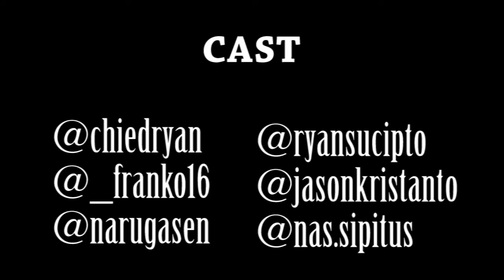Kartu Wilah Ditepok, Bukan Ditampol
Tepok kartunya ya guys, jangan sampai tampol pemainnya (?). Nah, dalam video kali ini, kami ber6 akan memainkan permainan kartu yang sudah dibuat oleh Ryan Sucipto. Ternyata seru! penasaran? nonton aja!

CAST
@chiedryan - Ryan(?)
@ryansucipto - Ryan
@_franko16 - Franko
@nas.sipitus - Aldo
@narugasen - Jansen
@jasonkristanto - Jason